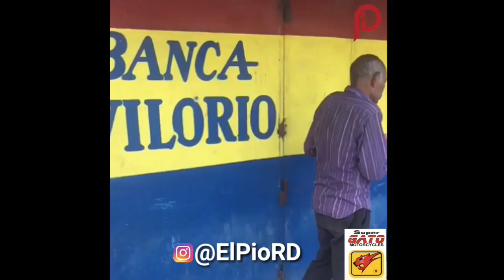El Viejolo Viaje a la Felicidad, Conflé vs Plátano y 100K